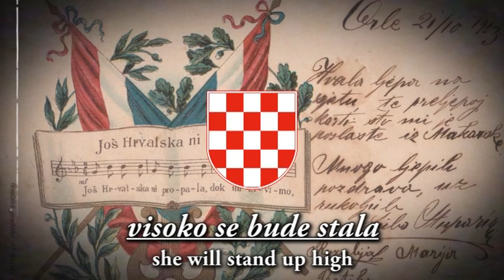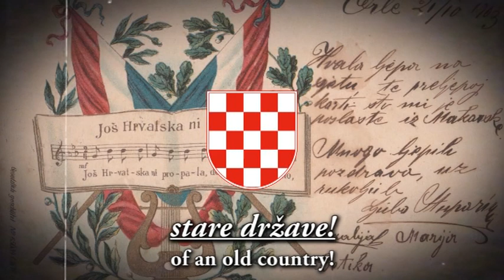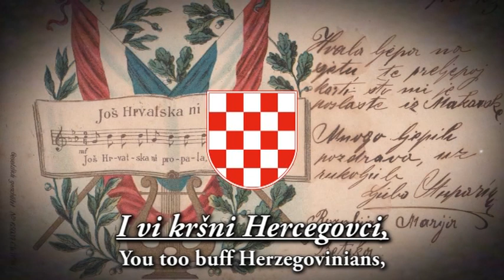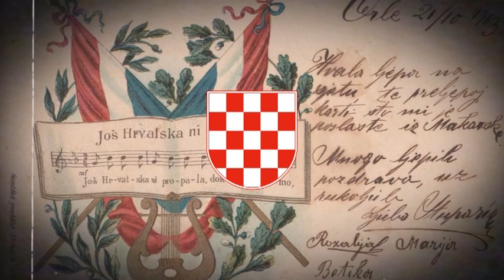"Još Hrvatska ni propala!" - Croatian Patriotic Song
"Croatia has not failed yet" is a Croatian patriotic reveille written by Ljudevit Gaj and set to music by Ferdo Livadić in 1833.

It was originally written under the title Horvatov sloga i zjedinjenje and was created at the end of 1832.

Franjo Kuhač in his work Illyrian musicians tells Gaj's story about how the song was created.

Traveling by sleigh to Samobor to visit Livadić, in the hope that "the patriots of that time will succeed once in a while, to wake the Croats from their slumber".
Gaj said to himself "Croatia has not failed yet while we live", and driving on heard music from afar, realizing that it was the music of Croatian peasants "who must have played it for dancing at a wedding".

When he entered Livadić's house, he already had the words and the basis of the melody.
That evening, they made several versions of the song, one of which became popular and became the unofficial anthem of the Illyrian movement.

The first public performance of the song took place in March 1833 at a concert of the Zagreb Music Institute in Streljana, then Sidonija Erdődy Rubido sang a song by Ferda Livadić and at the end added Gaj's reveille.

It was first printed in 1835 in the 5th issue of Danica magazine.